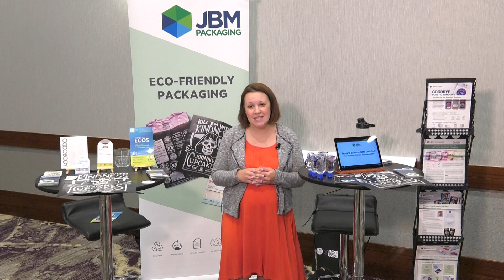JBM Packaging's Experience at The 2023 American Packaging Summit